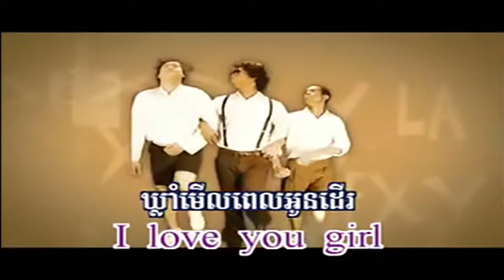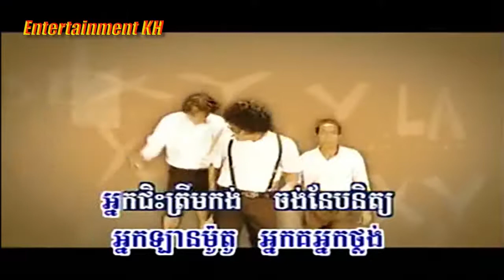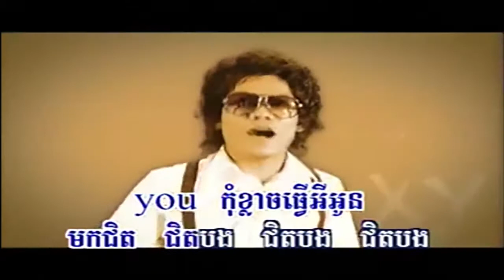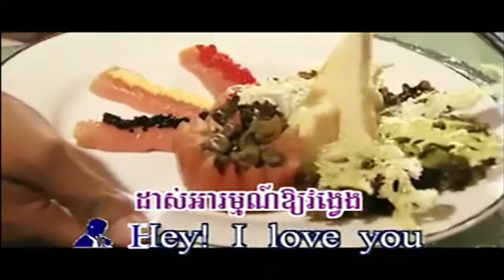Sexy Lady ព្រាប សុវត្ថិ (ភ្លេងសុទ្ធ) HD MV Karaoke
Title: Sexy Lady
Singer: ព្រាប សុវត្ថិ
My Channel: Entertainment KH
Sexy Lady ភ្លេងសុទ្ធ, Sexy Lady ខារ៉ាអូខេ, Sexy Lady ព្រាប សុវត្ថិ, Sexy Lady, Sexy Lady by: ព្រាប សុវត្ថិ, Sexy Lady Sovath, Tngay Bak Rasial